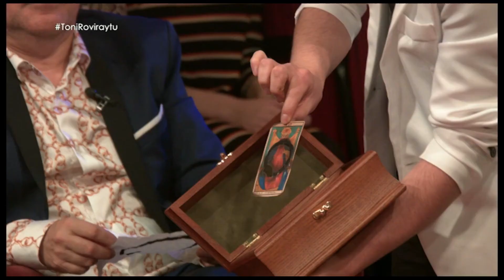Los cantantes Diana Ela y Lorenzo Ruiz hacen pseudo espiritismo con cartas del tarot. Truco de magia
Un poco más serios, en el programa de Toni Rovira y Tú, el mago Albert Llorens intenta hacer un número con cartas del tarot.
Programa emitido por 25TV Barcelona y Canal 33 Madrid, entre otros.

Fecha: 11 de marzo de 2019
Truco: Pseudo-Espiritismo con cartas
Programa: Toni Rovira y Tú
Televisión: 25TV Barcelona, Canal 33 Madrid